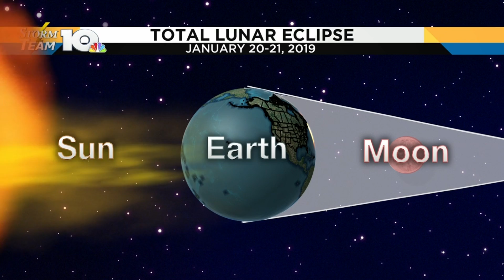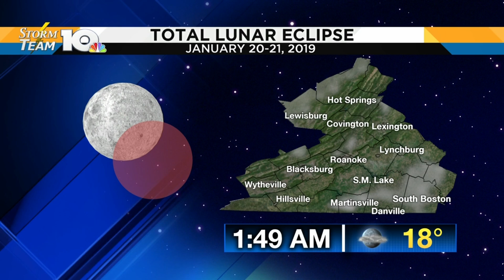Video: Lunar eclipse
Chris Michaels breaks down this year's lunar eclipse.